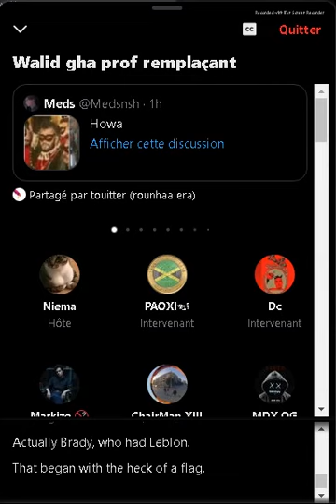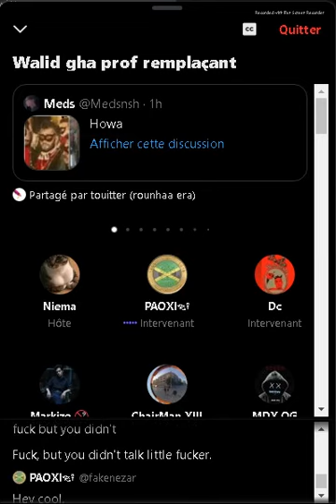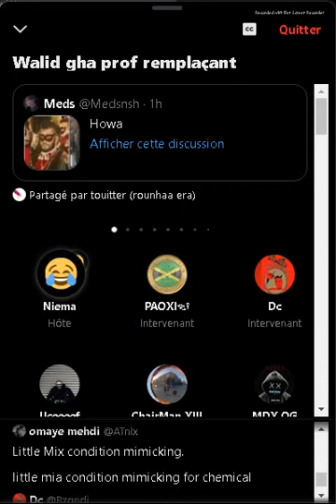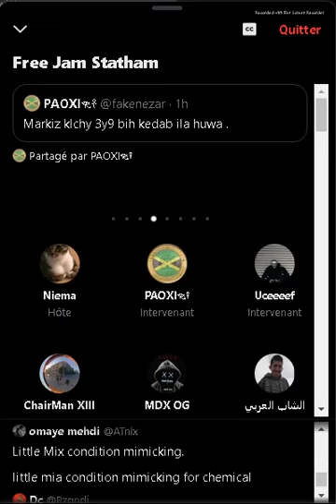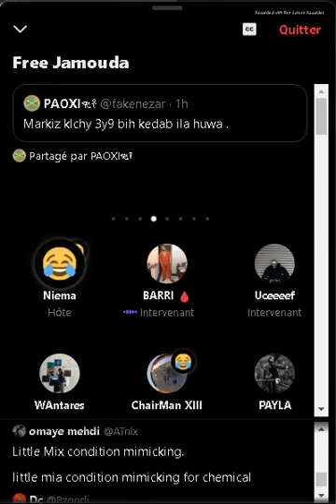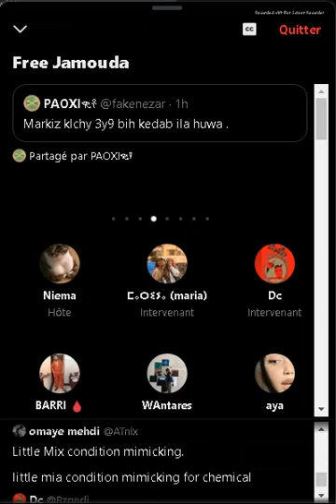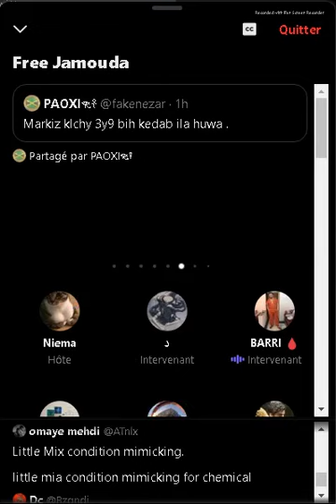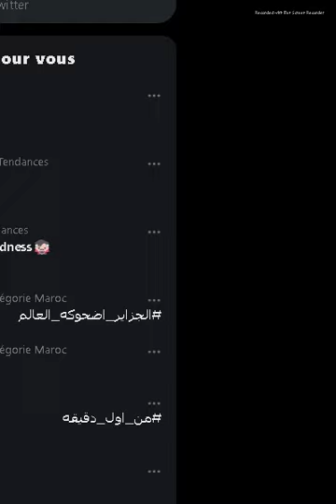live🔥| ilyas el maliki space twitter إلياس المورفين مبقاش كيما كان😂لايف إلياس لمالكي 🔥